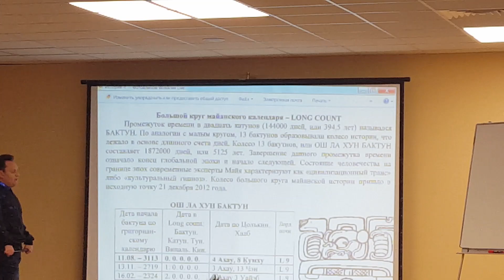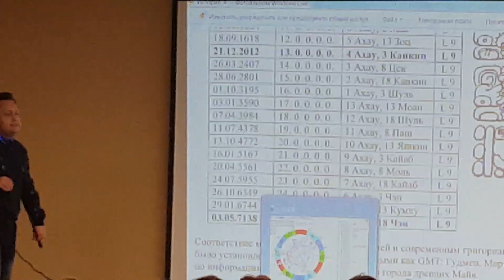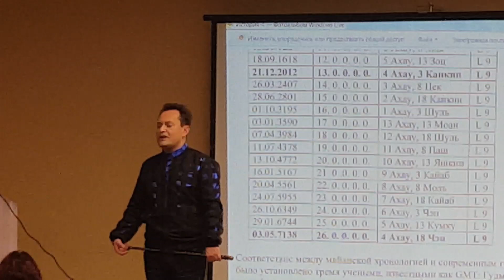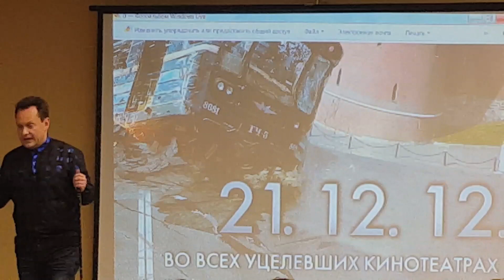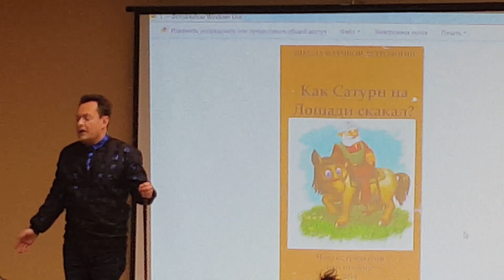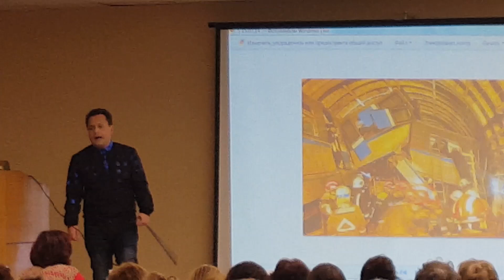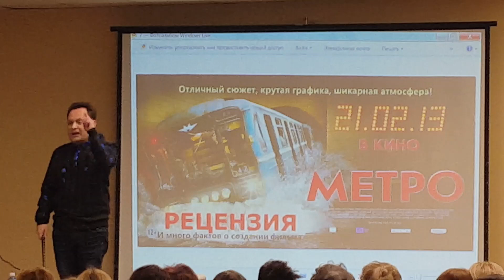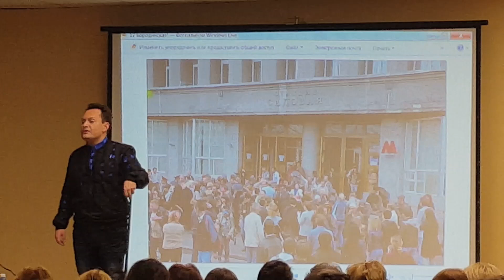21.12.12. Астрология майя. Метро-фильм. Реальные события.